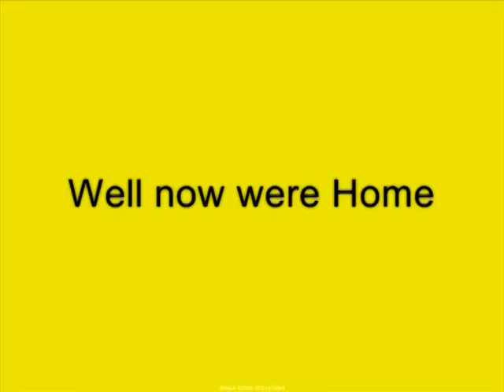dayo dance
hot day o moves